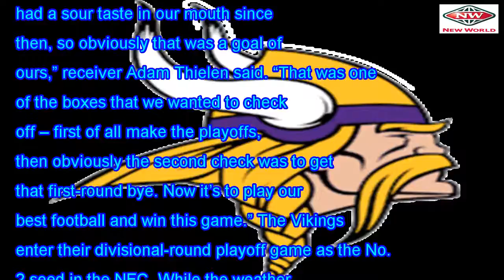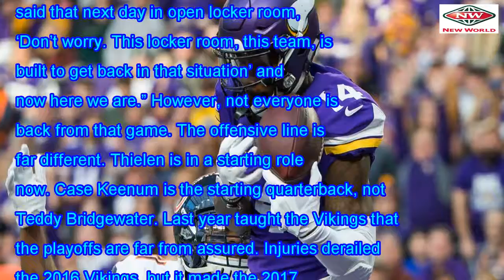Minnesota Vikings draw from the last playoff frustration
Fans may concern themselves with the Minnesota Vikings’ 2009 NFC Championship loss to the New Orlean...